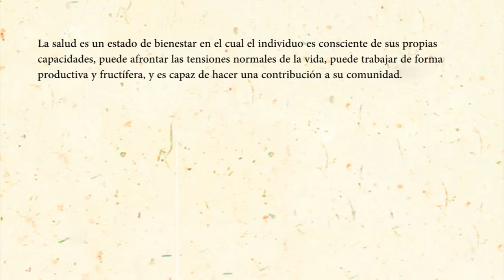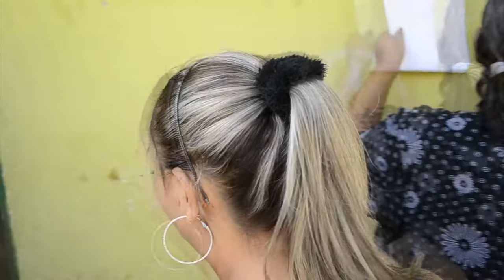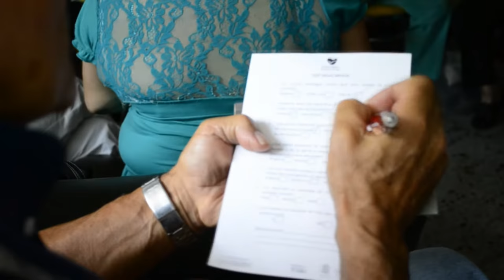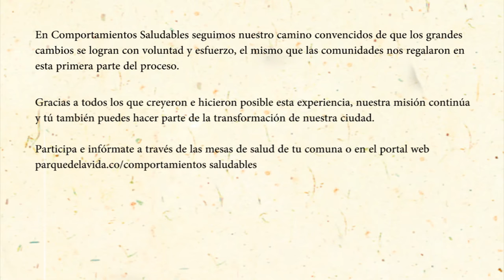Documental Comportamientos Saludables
Cuatro participantes de Comportamientos Saludables de diferentes comunas hacen un balance de sus aprendizajes tras su paso por este programa.